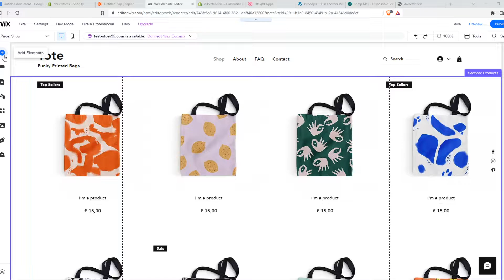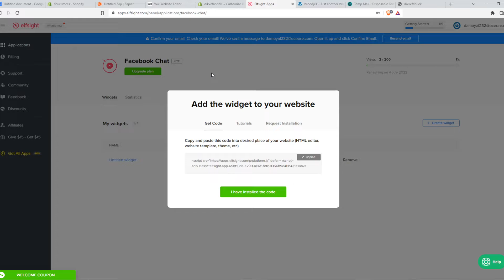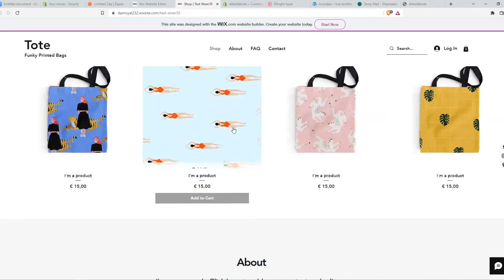How to Integrate Messenger with Wix (Full Tutorial)